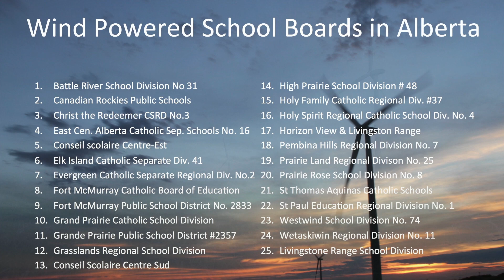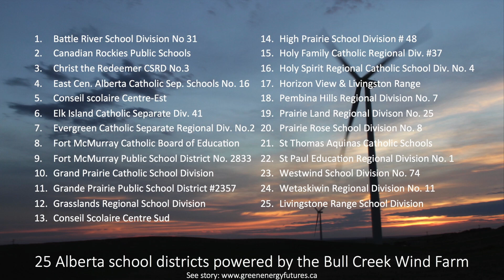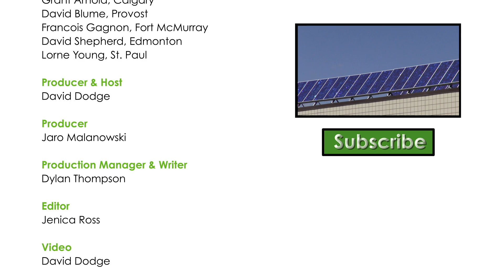151. 500 Alberta schools powered by renewable wind energy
Through an innovative agreement with 26 school districts the Bull Creek wind farm in Alberta powers 500 rural Alberta schools providing the districts with long term price stability and 100% renewable energy for their schools.